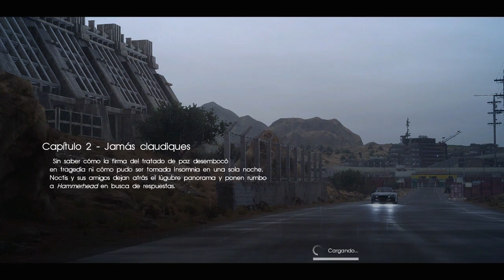FINAL FANTASY XV | LA CAIDA DE INSOMNIA